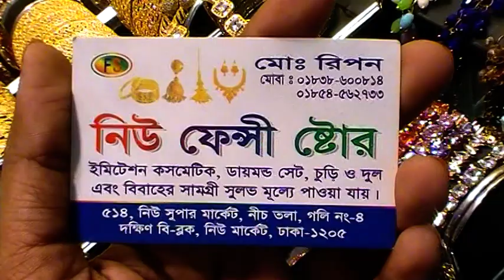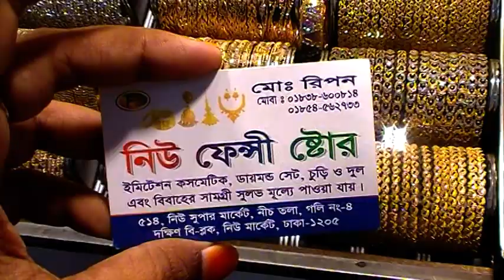মাত্র ১০০ টাকায় কিনুন, Diamond Cut আংটির গরজিয়াস সব কালেকশন।। Diamond Cut Rings.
Konock Chowdhury